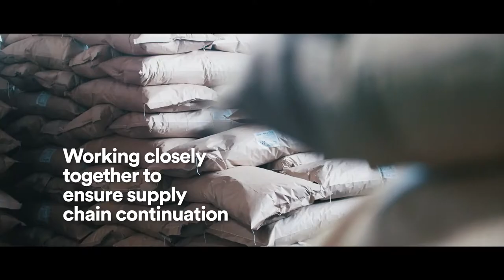Bahrain: Open for Business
COVID-19 has disrupted our lives, impacting economies and businesses across the globe. Through it all, TeamBahrain has worked closely with a number of companies, helping them navigate these unprecedented challenges. Find out why companies such as @mdlz, @ArlaArabia and @amazonwebservices have chosen to call Bahrain home.